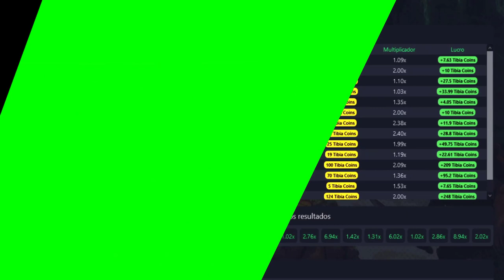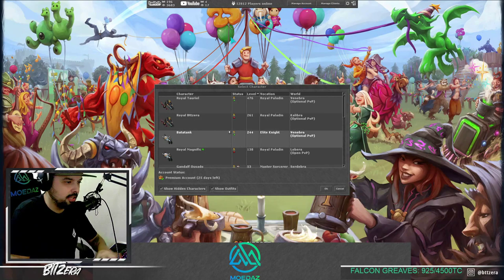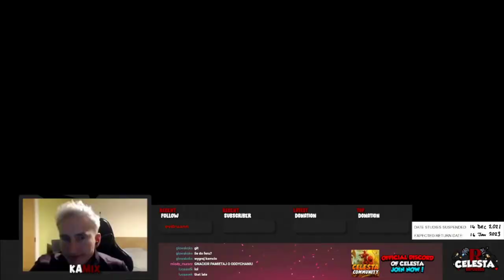RP LVL 1807 DEAD IN HUNT SOULWAR, FREE GREAVES?? 😅 AND DROPANDO FERUMBRAS'HAT MONZA